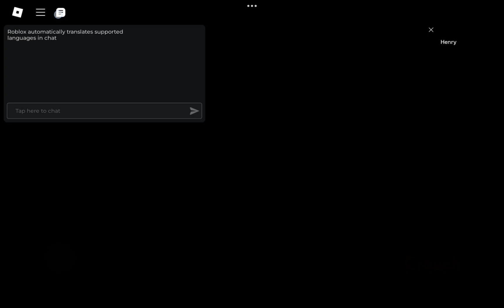How to get Current Ink Demon Morph in Rerunning Tapes